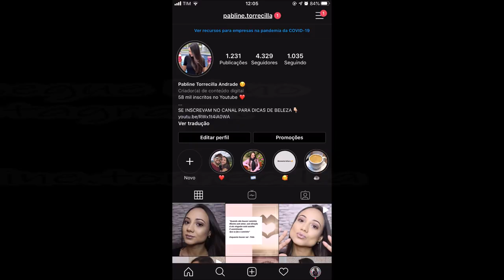MAIOTODODIA 20: 🤔 FATOS E CURIOSIDADES SOBRE MIM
Oii gente, no vídeo de hoje trouxe alguns fatos e curiosidades sobre mim.

💋 Beijos.